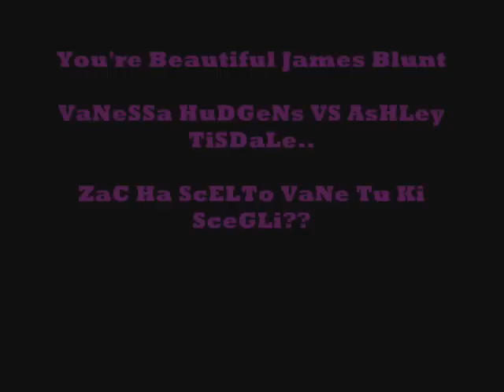Ashley Tisdale VS Vanessa Hudgens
...scrivete nel commento ki secondo voi è la + bella..